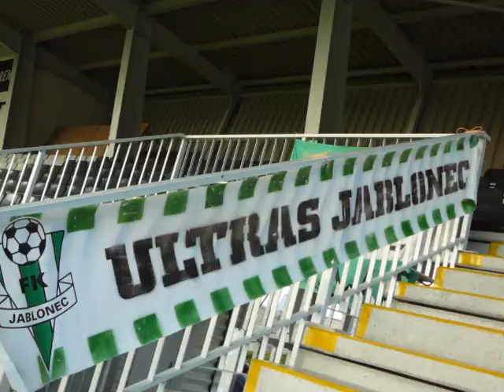FK Jablonec-FC Viktoria Plzeň 1:2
Video ze zápasu 9.kola GL. zápas skončil 1:2